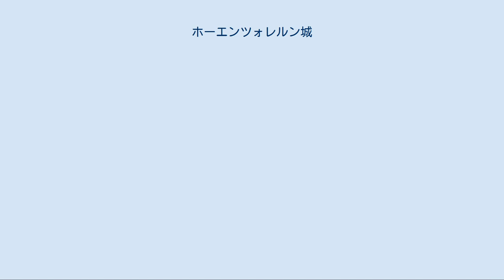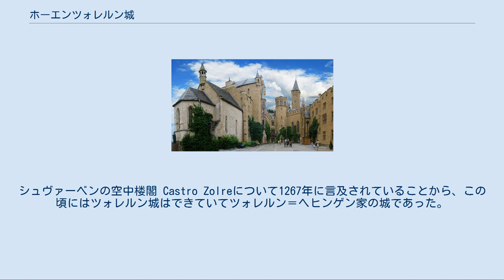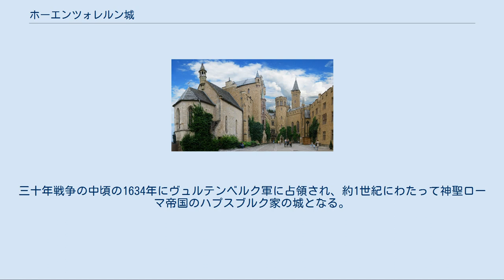ホーエンツォレルン城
バーデン＝ヴュルテンベルクの建築物
バーデン＝ヴュルテンベルクの観光地
城の中庭、左は聖ミカエル礼拝堂 フリードリヒとアレクサンドリーネの墓 ホーエンツォレルン城（ホーエンツォレルンじょう、ドイツ語： Burg Hohenzollern）は、ドイツ帝国（ドイツ第二帝国）の皇帝家ホーエンツォレルン家の発祥の地に建つ城である。
 ドイツ連邦共和国シュヴァーベン地方のバーデン＝ヴュルテンベルク州のテュービンゲン行政管区（県）ツォレルンアルプ郡ヘヒンゲン市の南、海抜855メートルのホーエンツォレルン山の頂に建てられた城である。
現在の城は三代目で、フリードリヒ・ヴィルヘルム4世がプロイセン王になる前の太子であった時に再建を決め、没後の1867年に完成したものである。
 現在は、毎年30万人以上が訪れる観光地となっている。
2016年の映画「キュア 〜禁断の隔離病棟〜」、2017年のTVドラマ「ミルドレッドの魔女学校」の撮影に使用された。
そのほか、コンサートや結婚式場など各種イベントが行われている。
 ホーエンツォレルン家については11世紀までしかさかのぼれない。
ホーエンツォレルン家の元の名であるツォレルン家の名は1061年にベルトルト・フォン・ライヒェナウの年代記に初めて現れる。
 シュヴァーベンの一部を支配するのはツォレルン伯爵であった。
1218年（または1214年）にツォレルン家は領地の分割を行って長男のコンラート1世がフランケンの領地とニュルンベルク城伯の地位を得て後のプロイセン王国の王家の祖となる一方、次男のフリードリヒ2世はシュヴァーベンの領地とツォレルン伯爵の地位を得た。
 この血統は後にホーエンツォレルン＝ヘヒンゲン家と呼ばれる。
シュヴァーベンの空中楼閣 Castro Zolreについて1267年に言及されていることから、この頃にはツォレルン城はできていてツォレルン＝ヘヒンゲン家の城であった。
14世紀にツォレルン家をホーエンツォレルン家と改め、城名もツォレルン城からホーエンツォレルン城となる。
 この城は1423年には完全に破壊されている。
その後再建され、三十年戦争では要塞として使用された。
その後は所有する城主が何度も代わっている。
 同時にホーエンツォレルン＝ヘヒンゲン家はプロテスタントに改宗せずカトリックのままで通していたが、ドイツ帝国成立直前の1869年に断絶した。
 最初の城 建設された時期は不明、 11世紀頃から1267年の間には既に建てられていた。
1423年にシュヴァーベン帝国自由都市から来た部隊に包囲占領され、完全に破壊された。
 二代目の城 1454年に、強固な城として建設が開始された。
三十年戦争の中頃の1634年にヴュルテンベルク軍に占領され、約1世紀にわたって神聖ローマ帝国のハプスブルク家の城となる。
オーストリア継承戦争の1744年の冬から1745年にフランス軍によって占領される。
戦後、ハプスブルク家の手に戻ったが、1798年にオーストリア人の最後の所有者が城を去った後は放置され廃墟となった。
19世紀初頭までは、聖ミカエル礼拝堂のみ利用可能であった。
 三代目の城 フリードリヒ・ヴィルヘルム4世が1819年のドイツ南端を通るイタリアへの旅行中、自らのルーツを見つめなおし、城を再建する要求にかられ再建を決めた。
 ホーエンツォレルン城のザンクト・ミヒャエル稜堡に埋葬されている人物の一覧